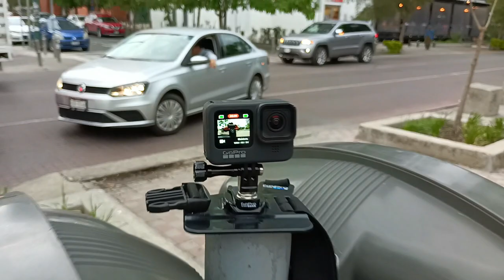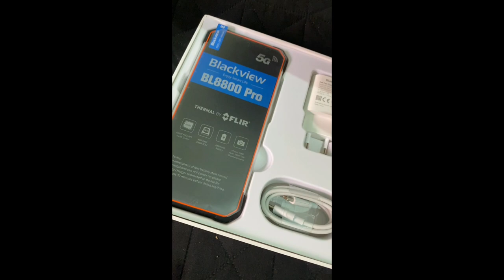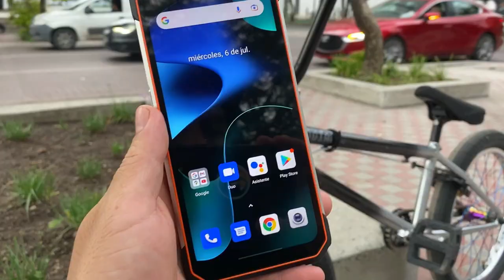😎 Ponemos a Prueba este Telefono con Camara Termica BL8800 Pro Blackview - BMX